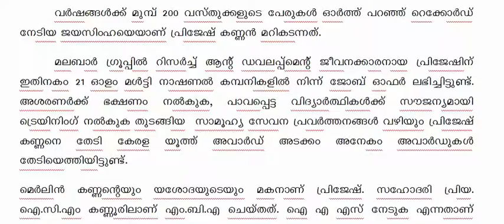Prijesh Kannan News-Guinness -9544080008